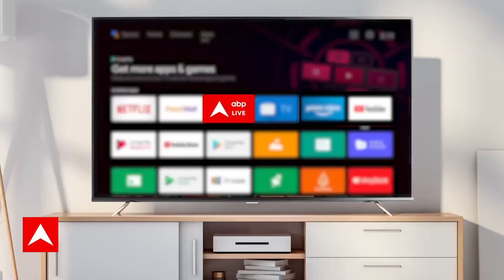Karnataka CM को लेकर Delhi में हलचल तेज, Mallikarjun Kharge के घर पर कांग्रेस नेताओं की बैठक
कांग्रेस नेता राहुल गांधी पार्टी अध्यक्ष मल्लिकार्जुन खरगे के आवास पर पिछले दरवाजे से पहुंचे हैं. खरगे के आवास पर कर्नाटक के सीएम को लेकर मंथन चल रहा है. बता दें कि डीके शिवाकुमार भी आज दिल्ली पहुंचे है..